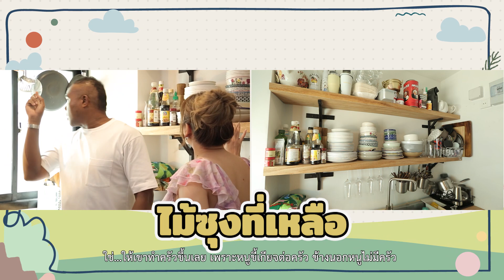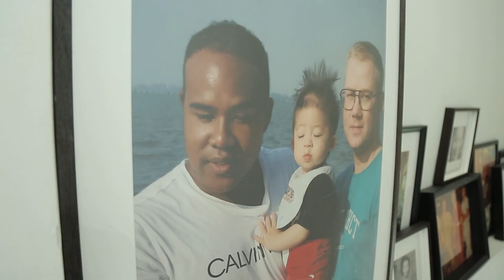รัศมีแข มาดามสวีเดน สปอร์ตเกิร์ล